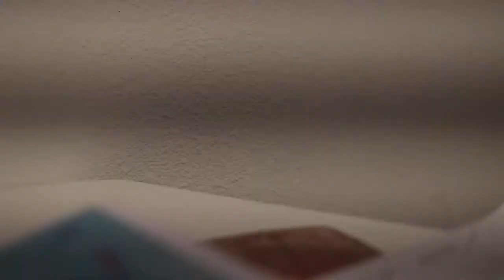EPISODE #42 - Why Women Choose Booty Bands & Barbells®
🍑 Sculpt & Tone your Best Booty & Abs with Your Own Coach + Home Gym.

PROBLEM: 80% of women gain the weight back within 12 months.  This happens when you focus on a number of pounds to lose, what you are often losing is; water, fat, and lean muscle. Losing your lean muscle, that’s like losing your metabolism. Lean muscle is your fat-burning machine!
SOLUTION: Booty Bands & Barbells created a Personalized Fat Loss Home Gym System to achieve lasting transformations. You get a home gym and a coach who creates a plan for you. JOIN over 350,000+ women using our Personalized Fat Loss Home Gym System to sculpt & tone their best body.  Real Results, Real Women!

*If you do not follow the routine given to you from your Booty Bands & Barbells coach, we can not offer you a money back guarantee. If you do not work toward your goals, you will not get to your goals.